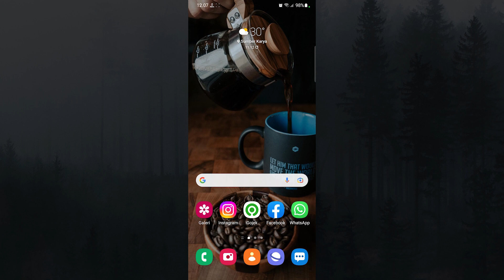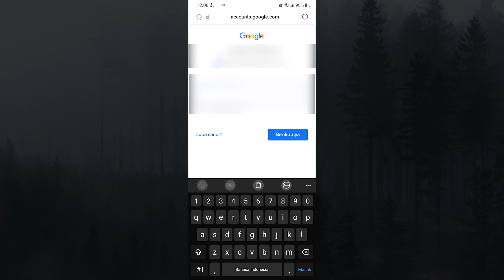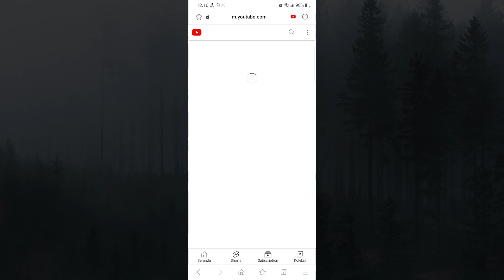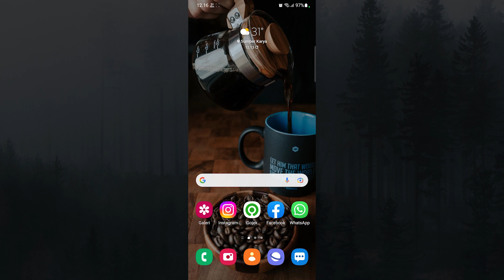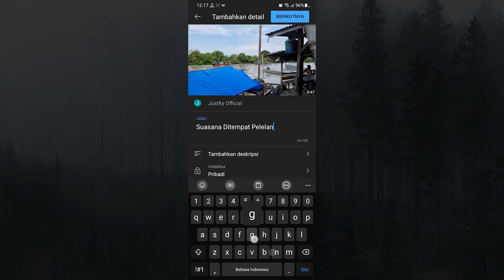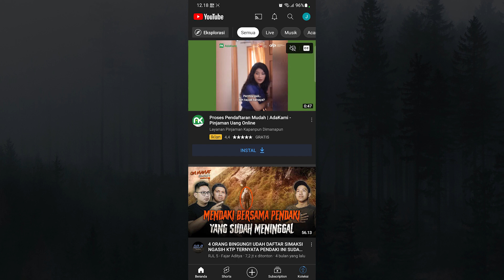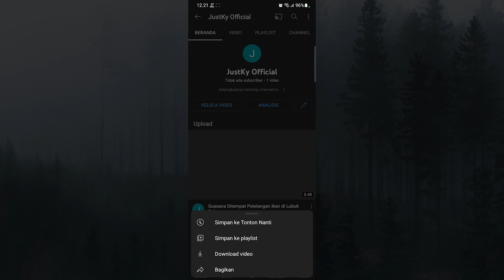Cara Mudah Membuat Channel Youtube Bagi Pemula Melalui Smartphone